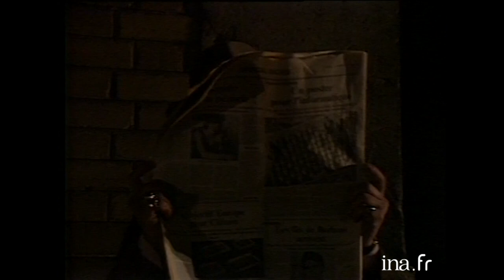Bains De Minuit #7 avec Yves Mourousi, Michel Drucker | INA Arditube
Bains de Minuit | La 5 | 30/10/1987
Thierry Ardisson reçoit ses invités aux « Bains Douches ».
Thierry Ardisson interviewe, Eva Truffaut, Claude Jade et Eric Neuhoff à propos de François Truffaut.
Thierry Ardisson reçoit Michel Drucker, Véronique et Yves Mourousi.
Thierry Ardisson interviewe Jean-François Kahn et Pierre Juquin.
THierry Ardisson interviewe Claude Brasseur.
Thierry Ardisson interviewe Philippe Starck